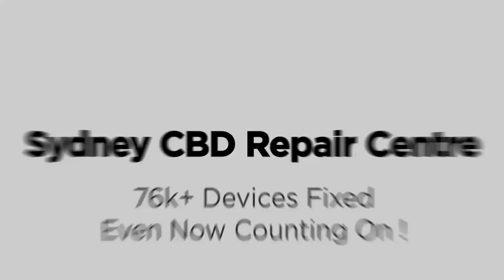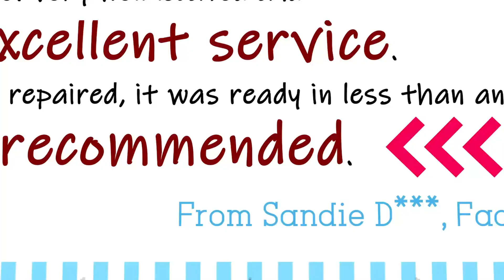Huawei Mate 9 Screen Replacement in Sydney | Sydney CBD Repair Centre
We do Huawei ScreenReplacement in SydneyCBDRepairCentre!

We offer professional, guaranteed, and same day screen replacement on Huawei Mate 9.